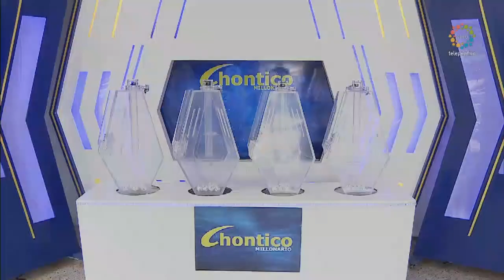Resultados CHONTICO DÍA del Domingo 09 de enero de 2022 ✅🥇🔥💰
Hola buenas tardes, te presentamos los resultados de las loterías y chances en Colombia, vamos con el Resultados del Chance Chontico día del Domingo 09 de enero de 2022.